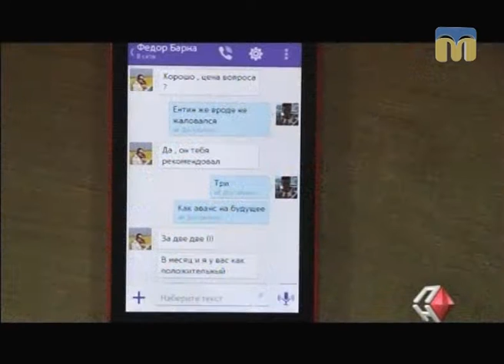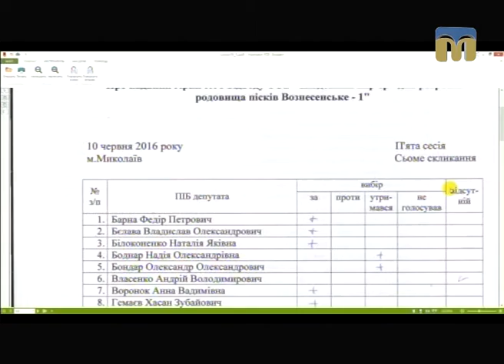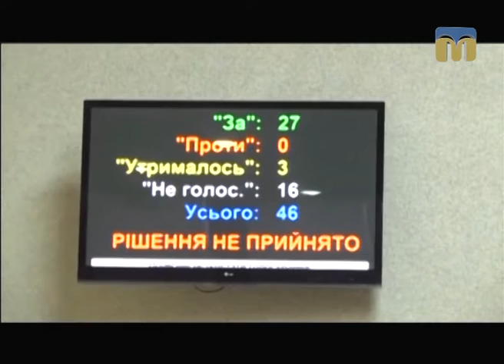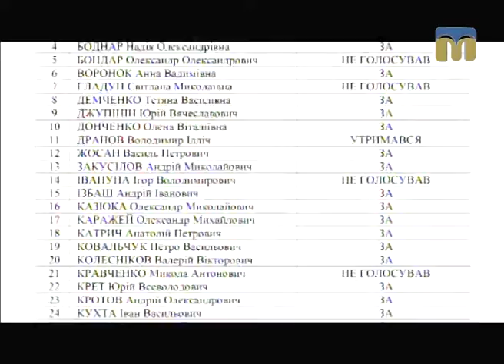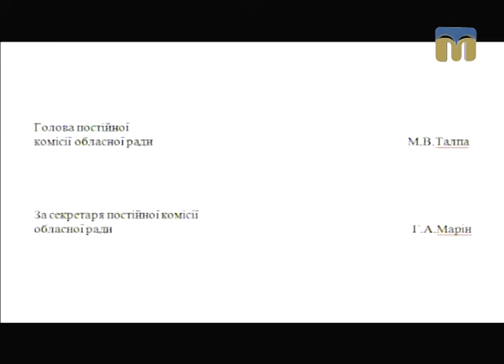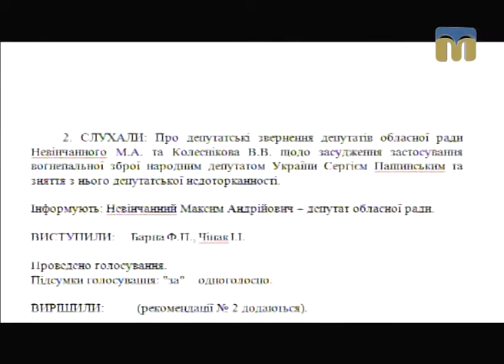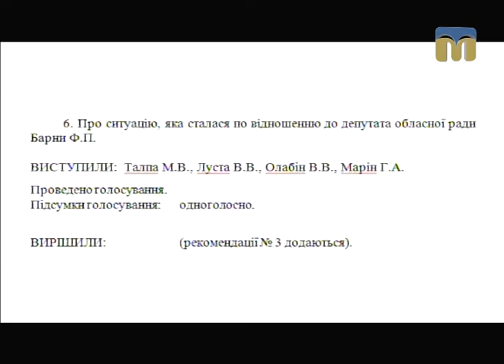Контраргумент. За лаштунками Миколаївської обласної ради — 16.03.2017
Наскільки дієздатною є Миколаївська обласна рада і перед ким відповідальні її депутати?
Коментарі народних обранців у ток-шоу “Контраргумент”.
Ведучий програми: Ярослав Індиков.
Гості студії:
- депутат Миколаївської обласної ради Надія Іванова;
- депутат Миколаївської обласної ради Геннадій Рубський;
- депутат Миколаївської обласної ради Микола Кравченко;
- депутат Миколаївської обласної ради Михайло Соколов.